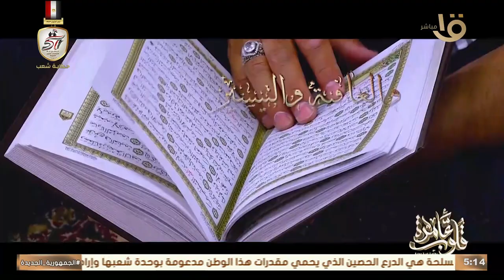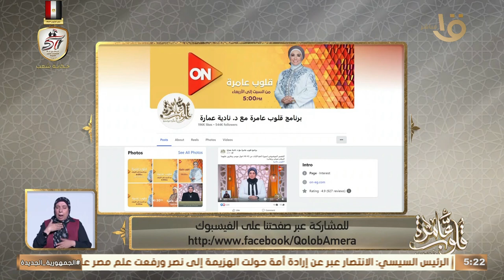التفسير الموضوعي "وإن يكذبوك" مجلس الإمام البخاري في الحديث الشريف مع د. نادية عمارة حلقة 14-10-2024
قلوب عامرة | التفسير الموضوعي " وإن يكذبوك" مجلس الإمام البخاري في الحديث الشريف مع د. نادية عمارة حلقة 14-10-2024